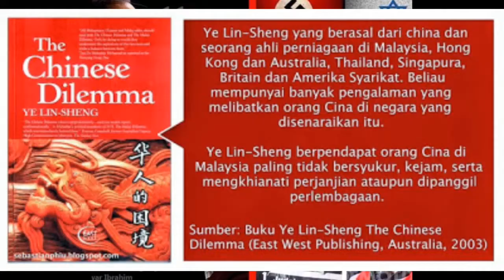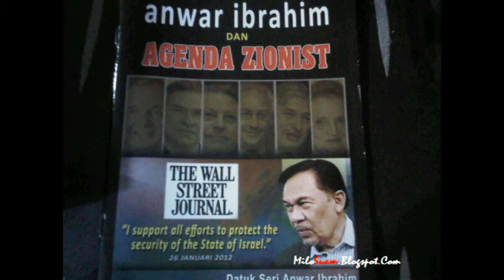ANU WAR,MALAY AND CHINESE DILEMMAS ‑ Made with FlexClip